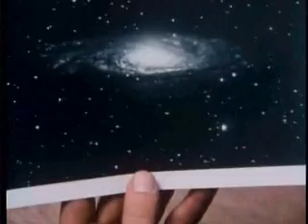Cosmos Episode 10: The Edge of Forever Part 2 of 7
Dr. Sagan leads us on some awesome trips — to a time when galaxies were beginning to form, to India to explore the infinite cycles of Hindu cosmology, and to show how humans of this century discovered the expanding universe and its origin in the big bang.

He disappears down a black hole and reappears in New Mexico to show us an array of 17 telescopes probing the farthest reaches of space.